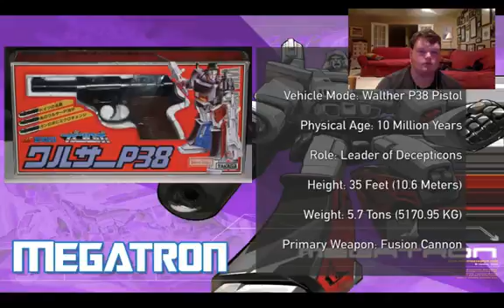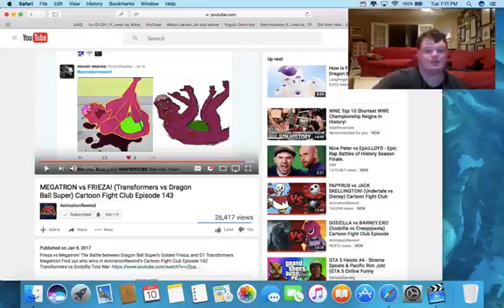MEGATRON Vs FRIEZA (Transformers Vs Dragon Ball Super) Cartoon Fight Club Ep 143 Reaction